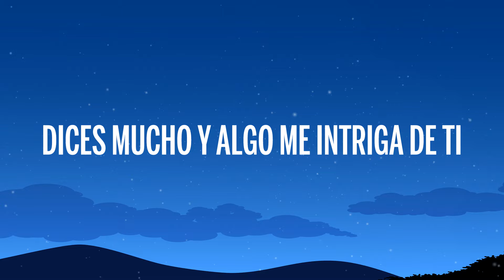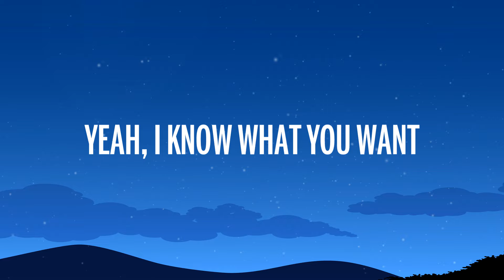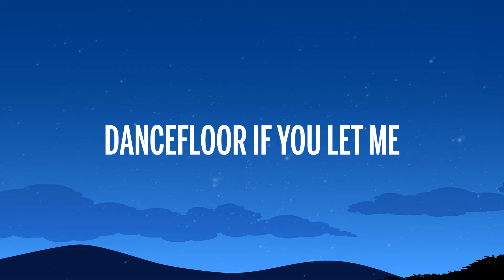Romeo Santos - Sexo Con Ropa (Letra/Lyrics)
🎤 Lyrics: Romeo Santos - Sexo Con Ropa

[Verso]
Ya con una mirada
Dices mucho y algo me intriga de ti
Pa' divertirnos debemos ser locos
Y complacer lo que pida la piel

[Pre-Coro]
Veo que tú ya me estás provocando
A la pista te quiero invitar
Mientras ambos nos vamos rozando
Todo va a fluir

[Coro]
Dime si me pego lento
El vaivén de tus caderas quiero sentir
Sexo con ropa, baby, let's go
Mami, I wanna fuck you on the dancefloor if you let me
(Aunque violemos la ley)

[Post-Coro]
Uh-uh-uh, así
Uh-uh-uh, yeah
Que el baile nos excite
Uh-uh-uh, así
Uh-uh-uh, ah-ah
Let’s turn this dance into sex

[Interludio]
Yeah
I know what you want
Jajajaja

[Post-Coro]
Uh-uh-uh, así
Uh-uh-uh, yeah
Uh-uh-uh, así
Uh-uh-uh, ah-ah
The strangers dance into sex

[Coro]
Dime si me pego lento (Oh, oh)

[Post-Coro]
Uh-uh-uh, así (Así)
Uh-uh-uh, yeah
Uh-uh-uh, así
Uh-uh-uh, ah-ah